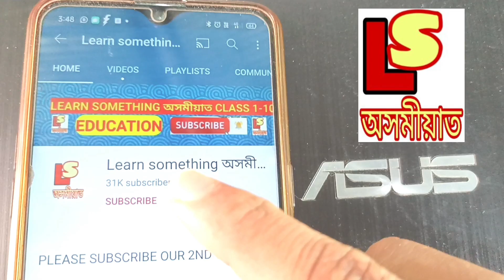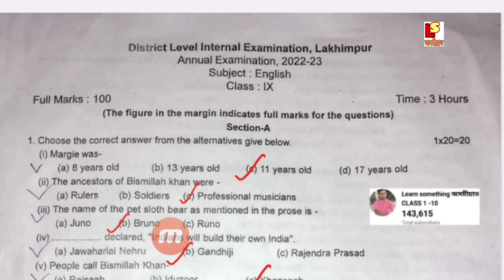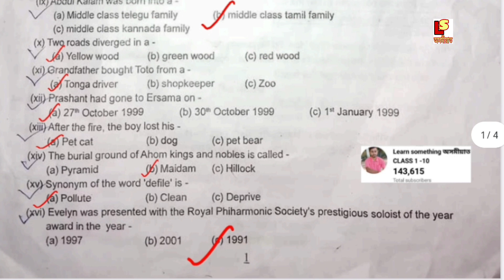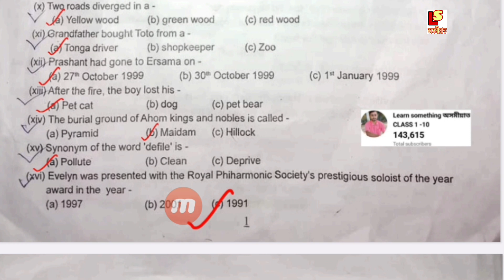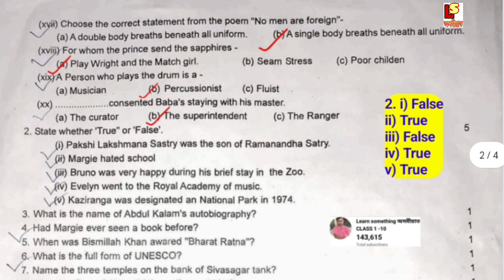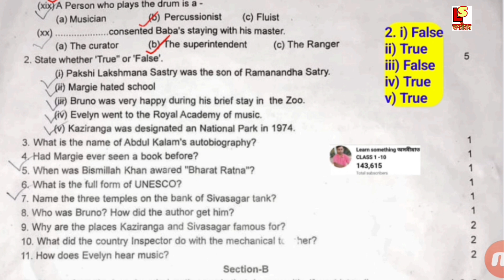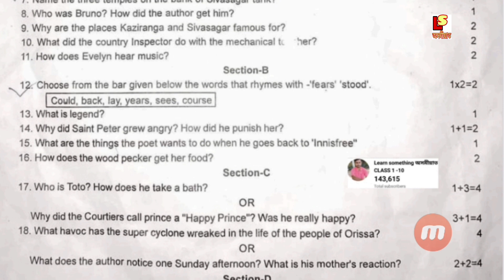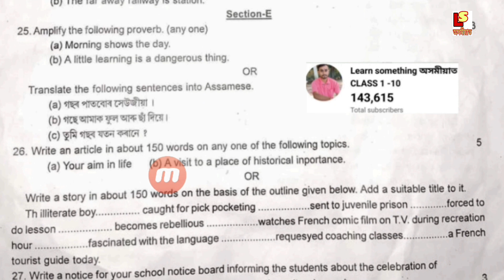Solved MCQ's.Lakhimpur District Class 9 English Annual Exam Question Paper.Class 9 English Chapter 2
About Video ✅👉 Solved MCQ's.Lakhimpur District Class 9 English Annual Exam Question Paper.Class 9 English Chapter 2.